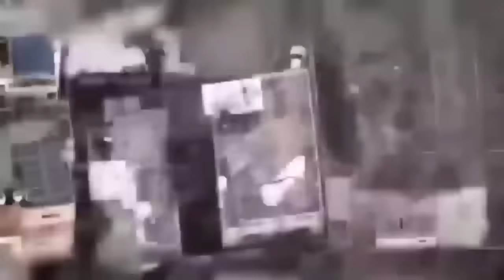Israel Hamas War : Hezbollah ने जिंदा जला दिए 500 इज़राइली सैनिक ! | Top News | News18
Israel Hamas War : ग़ाज़ा में 500 इज़राइली सैनिकों को दी भयानक मौत ! | Palestine | Gaza | Top News
इज़राइली डिफ़ेंस फ़ोर्स यानी IDF ने ख़ान यूनिस शहर पर ऑपरेशनल कंट्रोल का ऐलान किया है। IDF ने कहा है कि उसने ग़ाज़ा के दक्षिण में पड़ने वाले ख़ान यूनिस शहर के बहुत सारे क्षेत्रों पर क़ब्ज़ा कर चुका है।  IDF ने ये भी कहा है कि उसने ख़ान यूनिस ब्रिगेड कमांडर के ऑफ़िस और आतंकवादी ठिकानों पर हमला किया है।